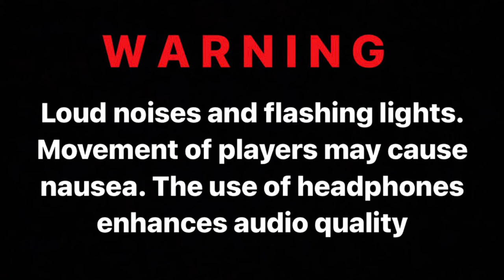Motionless Goes Ghost Hunting- Phasmophobia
for Ryan’s for twitch streams follow him on twitch @skiezlive

for Vinnys for twitch streams follow him on twitch @sachetti

Ricky didn’t have twitch.